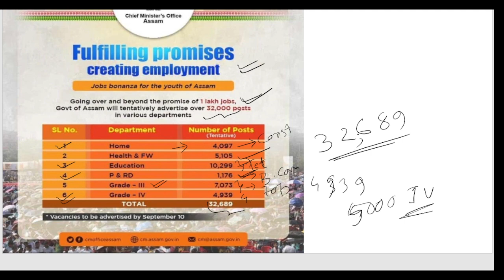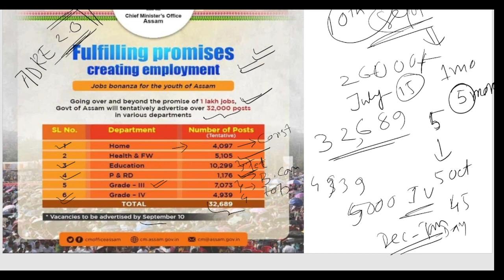ADRE 2.0 NEW NOTIFICATION 2023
In this video I am disussing about adre 2023 vacancy details